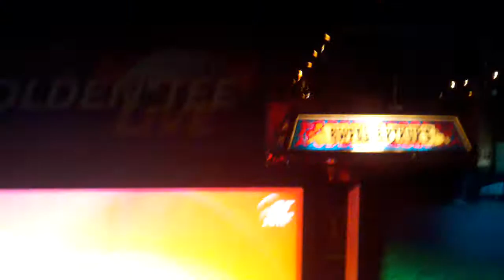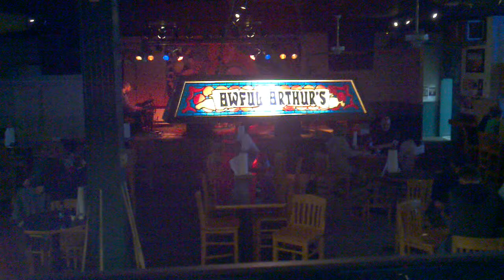Songs from Moon Taxi's performance at Growler's Towers on Feb. 3, 2012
Good band. Small crowd. Apparently a lot of smokers left when Growler's Towers staff started taking up the ashtrays from the bar and tables. By this week, the venue had changed its policy to non-smoking only for ticketed shows. If the folks had stuck around, here is some of what they would have seen while smoking.

By the way, I don't know the names of any of these songs. Will try to get that info from the band's publicist. But if you know, comment.